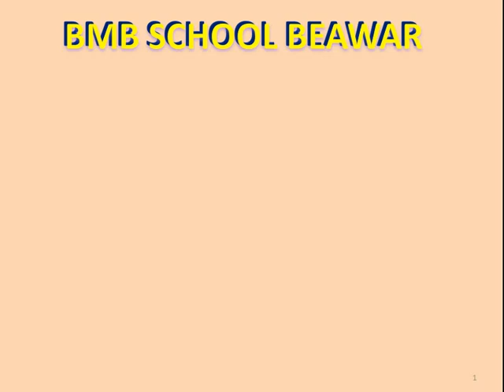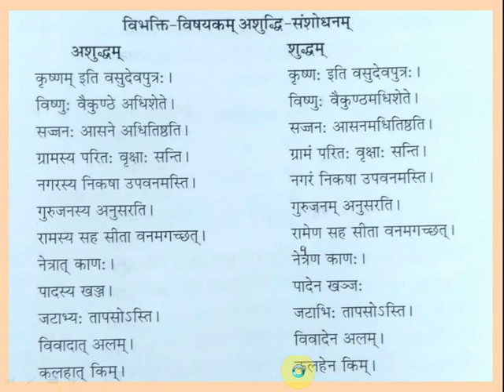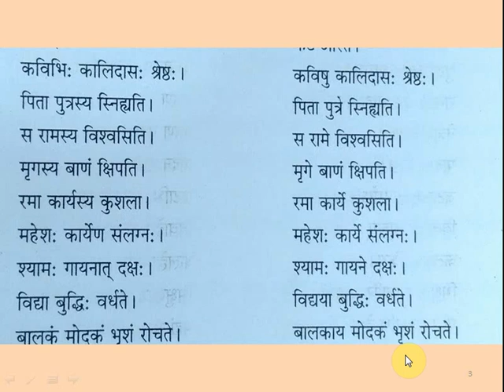Class - 10 , subject - sanskrit , class - 12